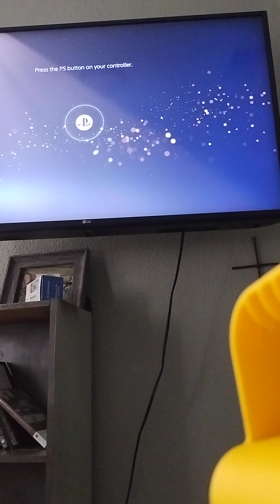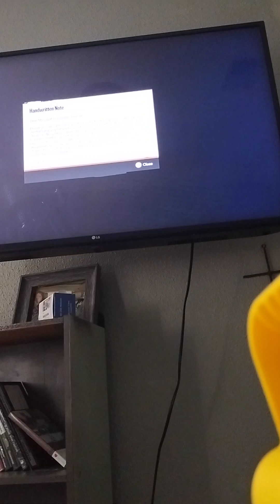Far cry 6 rage time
Had to let my Rage out.lol